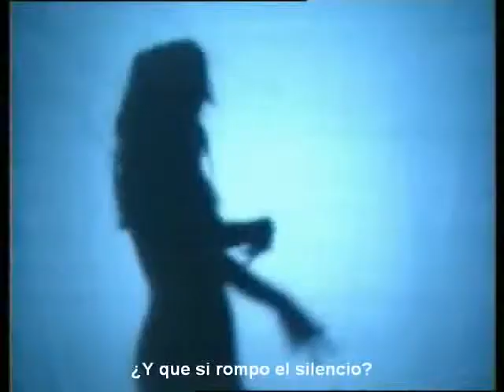LACRIMOSA Copycat Subtitulos Español